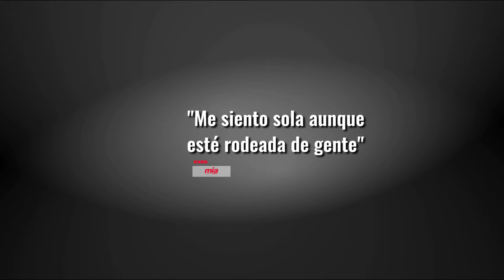¿Te sientes sola rodeada de gente? Descubre por qué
Conoce las claves para actuar a tu favor ante un sentimiento de soledad.